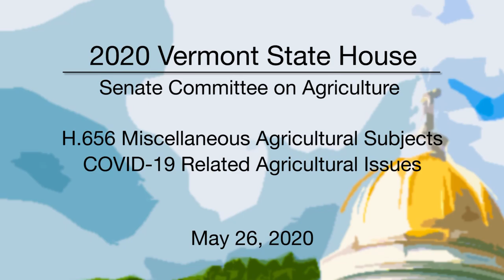Vermont State House - H.656, COVID-19 Response: Report on Current Initiatives 5/26/2020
H.656 Miscellaneous Agricultural Subjects, COVID-19 Response: Report on Current Initiatives